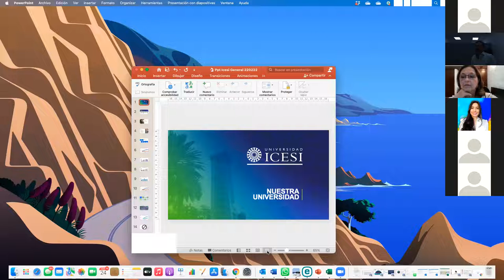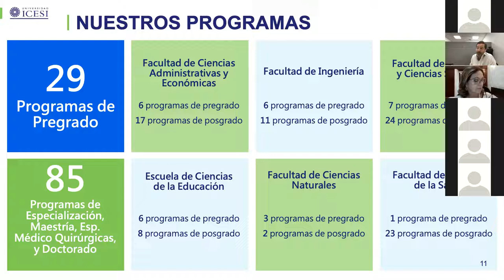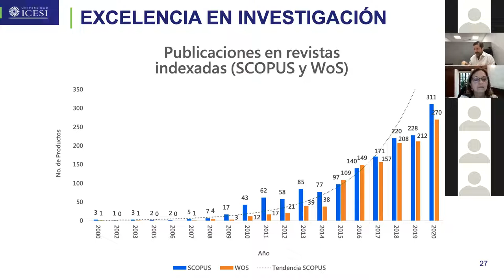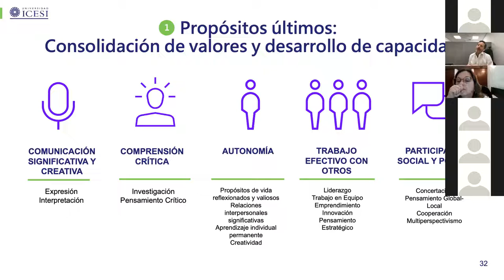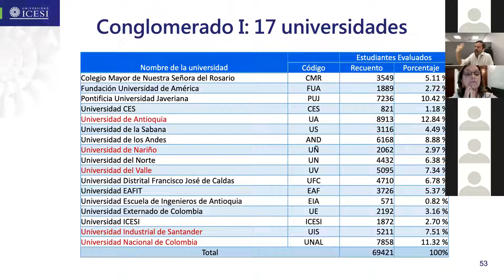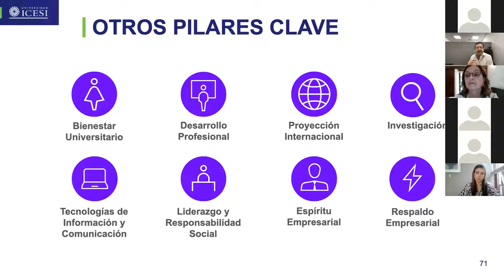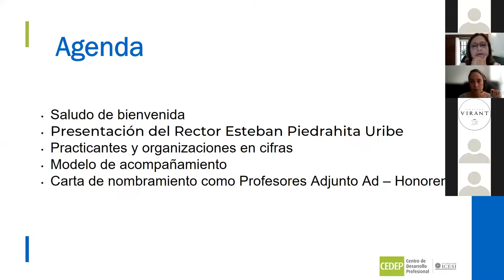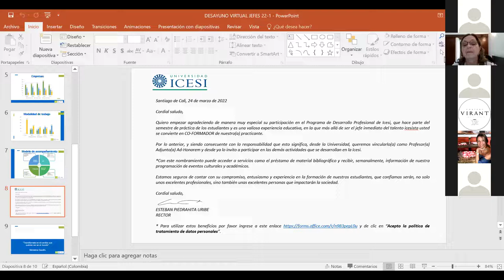Desayuno Virtual para Líderes de Talentos en Práctica 2022-1 Universidad Icesi